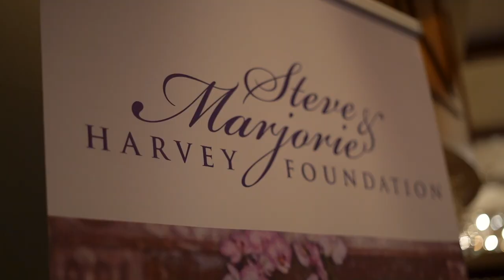Dining4ADifference : An Evening of Giving // Del Frisco's x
The Steve & Marjorie Harvey Foundation hosted An Evening of Giving at the brand new Del Frisco’s Double Eagle Steakhouse in Los Angeles.

Hosted by Anthony Hamilton, joined by our supporters, donors, sponsors and friends … guest dined for a difference, with proceeds from this charity dining experience directly benefiting the HarveyFoundation!

Special Thanks to Del Frisco's for their partnership.
Special Thanks to all of our supporters who allow us to make a greater impact in our communities across the country! We are truly grateful.